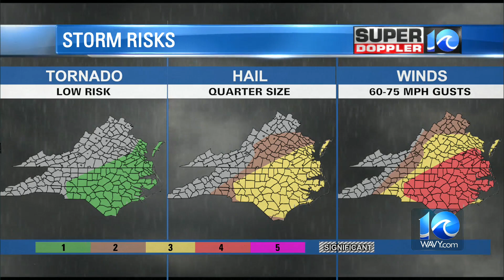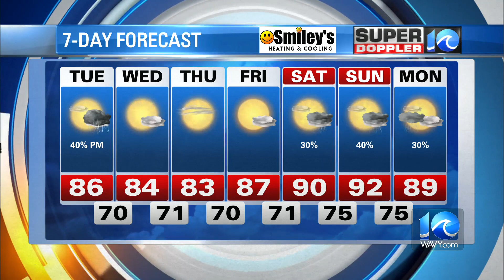Super Doppler 10 Forecast: Potential still for severe weather